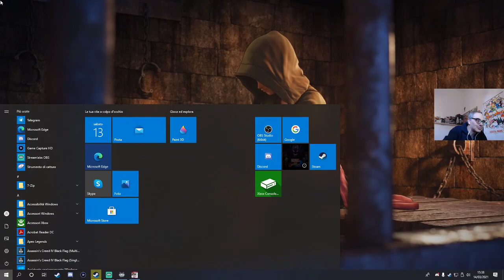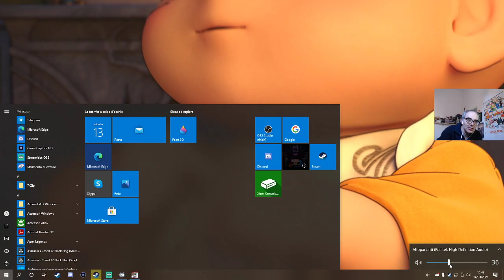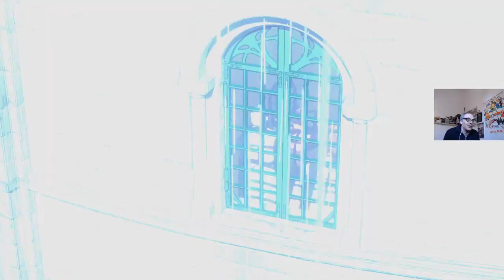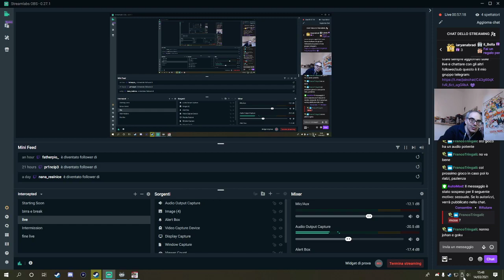demo di Dragon Quest s XI: Echoes of an Elusive Age- pc